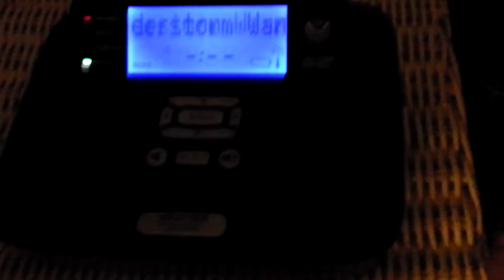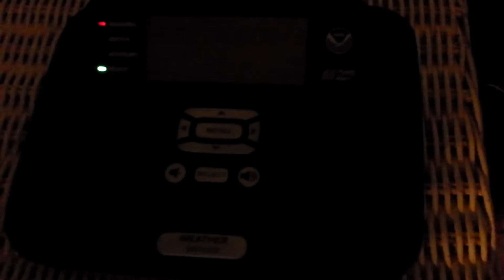Severe Thunderstorm Warning (EAS #355)